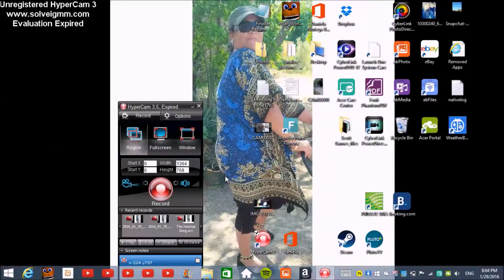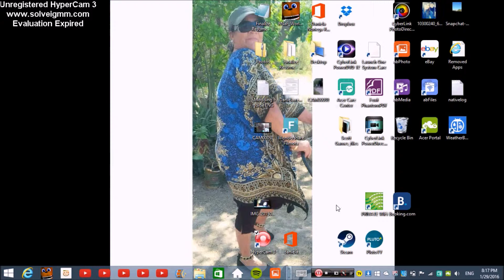I LOVE PHANTOM MANGLE!!! | TheGTA5KidGamer Plays FNAF World DEMO - Part 2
PHANTOM MANGLE GETS RANDOM PLAYERS! =D